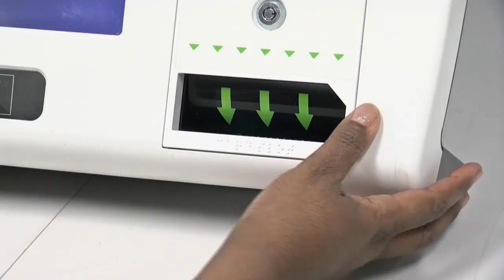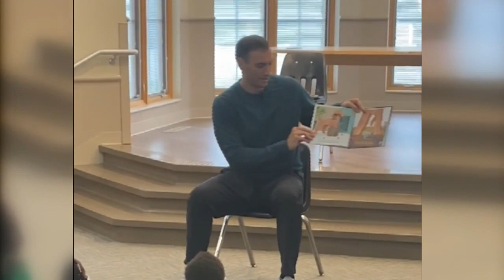CBS 58 Quickcast Sept. 12